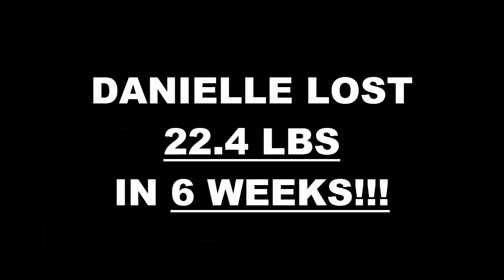Irvine Fitness 6 Week Challenge Result - Danielle Cryankowoski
We will now check the result of Danielle's 6 week weight loss challenge!